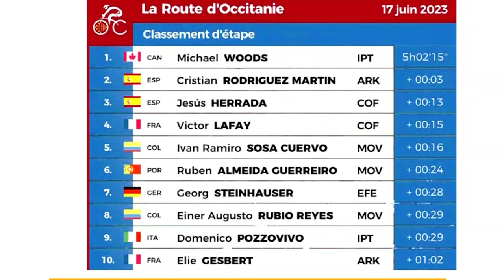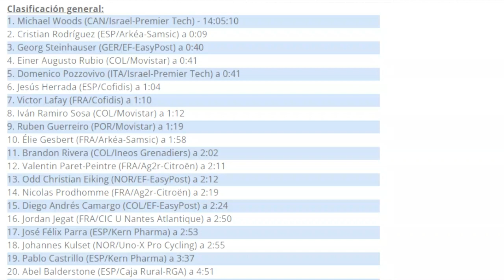ULTIMOS 5 KM RUTA D'OCCITANIE 2023 ETAPA 3 RESUMEN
ULTIMOS 5 KM DE LA ETAPA 3 DE LA RUTA D'OCCITANIE 2023 ATAQUES Y GANADOR Y LA GENERAL